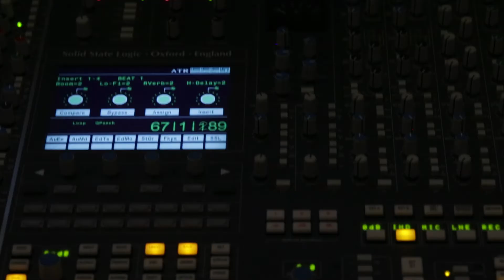Cotyso Studios : A Professional Recording Studio And Music Venue In Manchester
Take a look inside Cotyso Studios, a professional film, music and photography venue. Our space is filled with the equipment and expertise needed to support your digital media production.

We have 6,000 sq ft of space which can be utilised for filming, photography or audio recording.

To complement our amazing studio spaces we have also invested in pro level equipment so we can deliver a high quality final product.